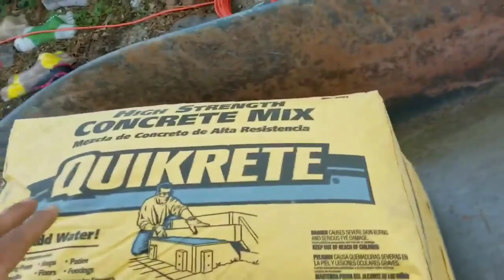como estampear cemento con un rodillo facil y rapido paso por paso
Hola mis amigos en este video les comparto como hacer estas bonitas decoraciones con este rodillo muy facil y muy practico